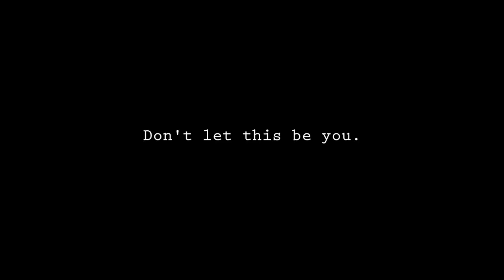Panic PSA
Producers: Melanie Roberts and Jessica Theis
Directors: Melanie Roberts and Jessica Theis
Cinematographer: Jessica Theis
Editor: Melanie Roberts
Actress: Maddie Graham

Group Members:
Jessica Theis- 9th Grade, James H. Blake HS
Melanie Roberts- 10th Grade, Thomas S. Wootton HS